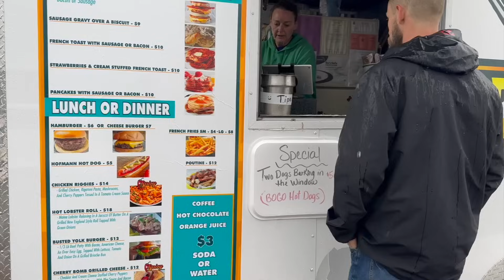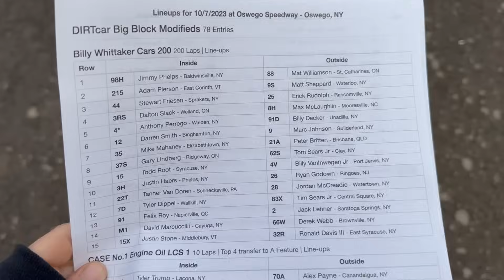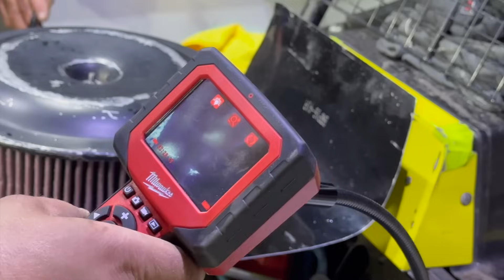Did The Rain Just Save Us!? 350 Laps Of Racing At Super DIRT Week 2023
It's very rare to hope for rain... but just MAYBE mother nature was on our side tonight at Oswego for Super DIRT Week as we gear up to race 350 laps in one day!!!

Photo Credit: Brent Smith via Dirt Track Digest